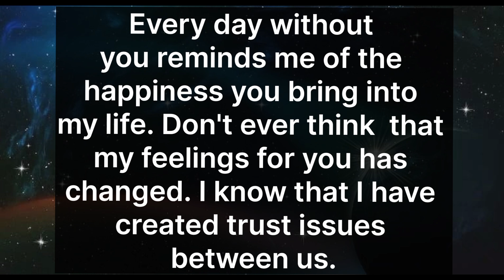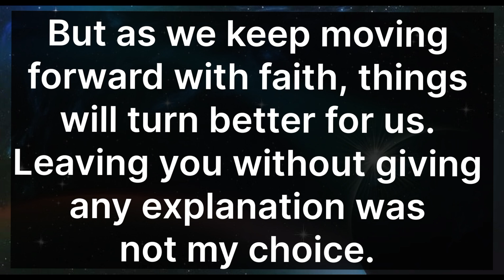Don't ever think that my feelings for you has changed. 💞❤️ DM TO DF 💌 TODAY ❣️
Related Queries-

divine masculine
dm to df
divine masculine
dm df
dm message to df today
dm tarot
twinflames